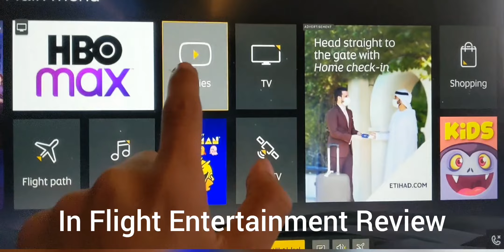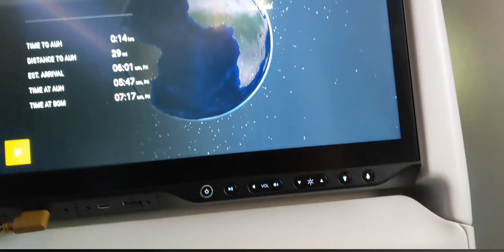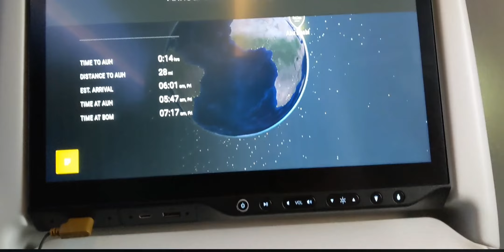Etihad A350-1000 Trip Report Mumbai To Abu Dhabi.